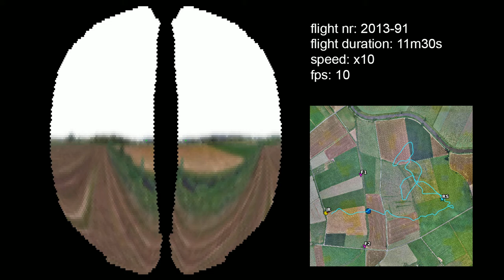Raycasting Bee Vision Simulation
This is a simulation of the bees vision. The vision is rendered with raycasting. The simulated bee flight was from "real" bee tracked with harmonic radar (catch and release experiment).

The insect vision simulator was developed as part of a bachelors thesis

Settings:
Acceptance Angle 2.6°
Number of samples per ommatidium: 132